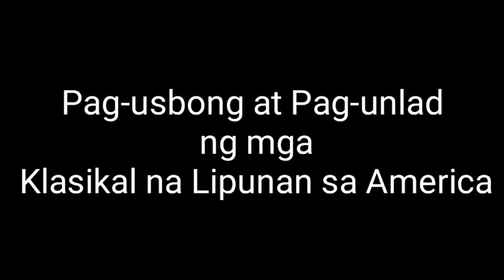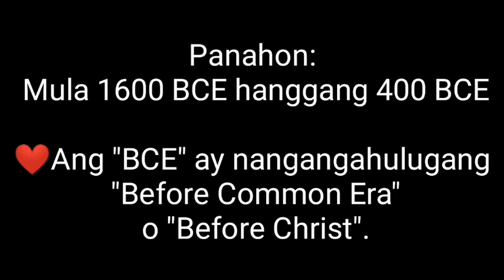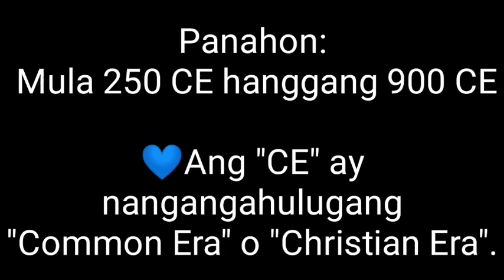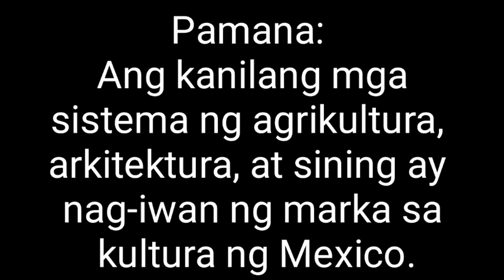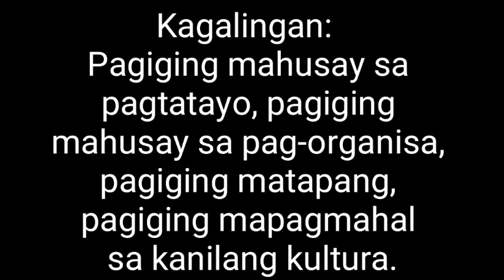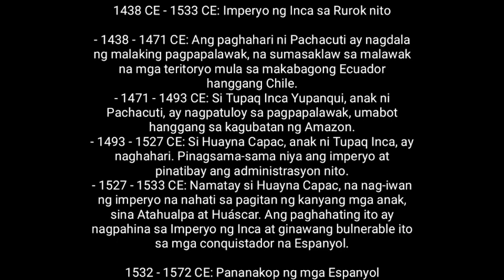Pag-usbong at Pag-unlad ng mga Klasikal na Lipunan sa America/Kasaysayan ng Daigdig/Grade8❤️